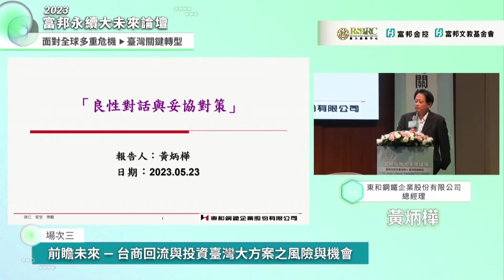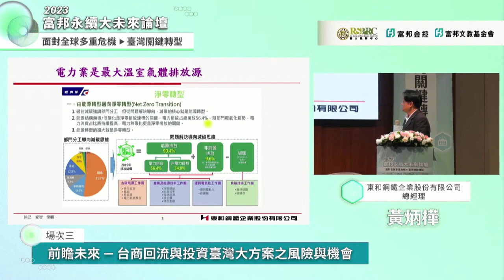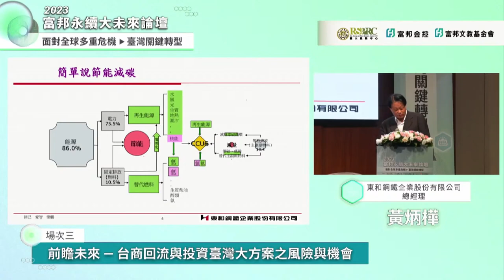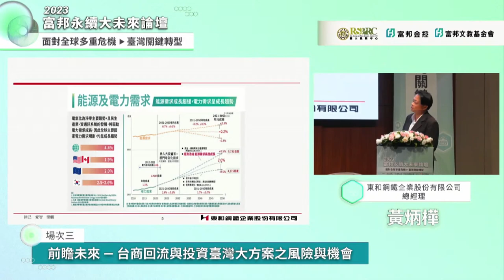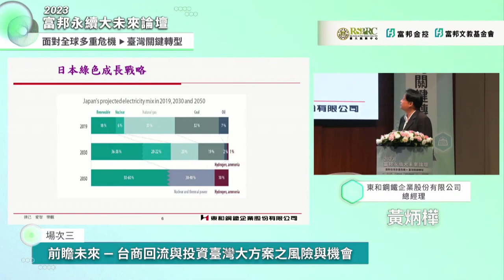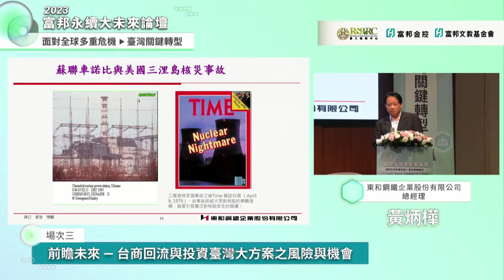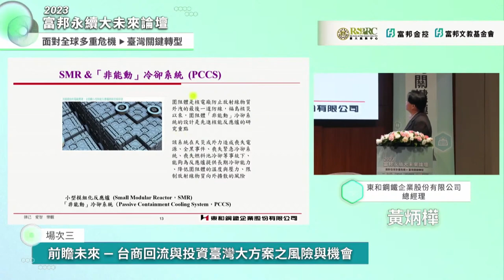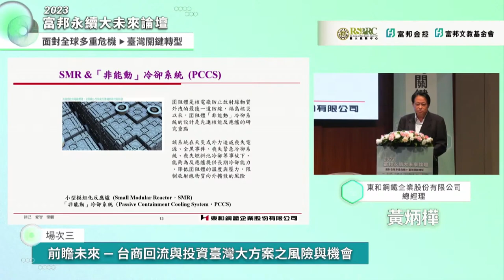2023富邦永續大未來論壇—場次三 - 前瞻未來—台商回流與投資臺灣大方案之風險與機會 - 黃炳樺